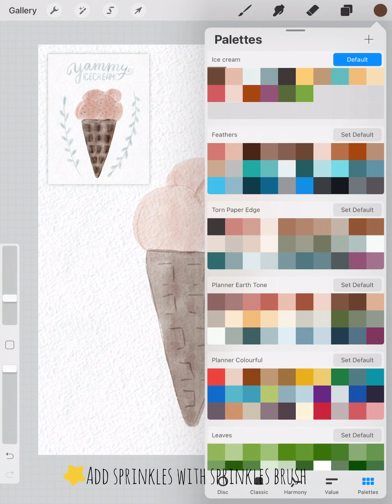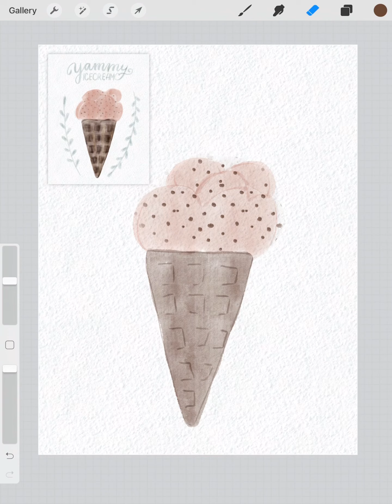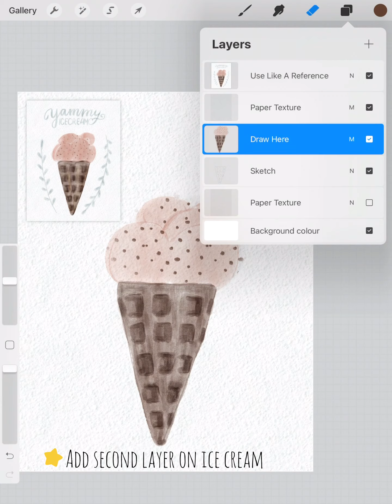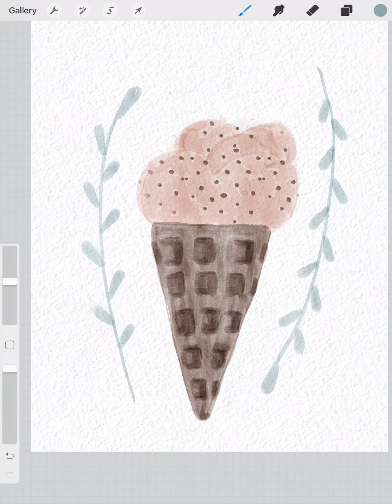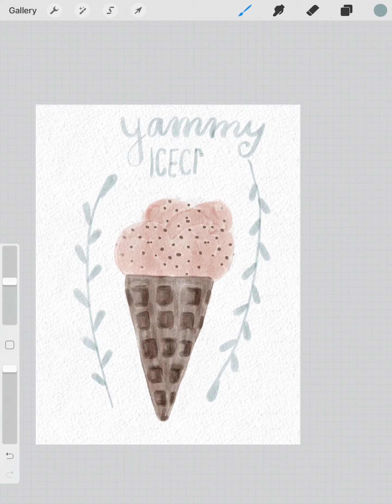Watercolor on IPad. Draw watercolor ice cream in Procreate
Procreate ice cream. Drawing step by step.

Etsy Designbundles TheHungryJpeg